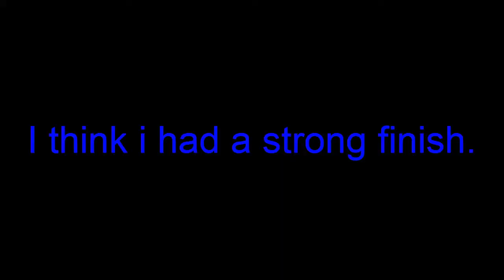F1 2012: AF1 League | Round 17: India | Highlights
The highlights of my race at Round 17: India!